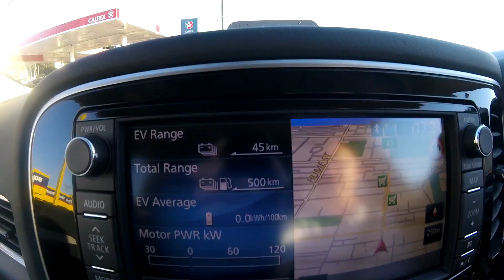EP116 - This Outlander PHEV problem affects everyone!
All Outlander PHEVs from 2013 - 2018 are suffering this premature capacity loss of the battery. It's a shame Mitsubishi is not paying much attention to get this fixed but sending out standard letters to customers explaining. The letter explains how degradation occurs and that this is not covered by warranty.
We have to do something!

If you're in Australia and your SoH is unusual low, please get in contact with me!

Mitsubishi Motors Australia enquiry form. Please get in contact with Mitsubishi, explain your case with stating the SoH of your battery: